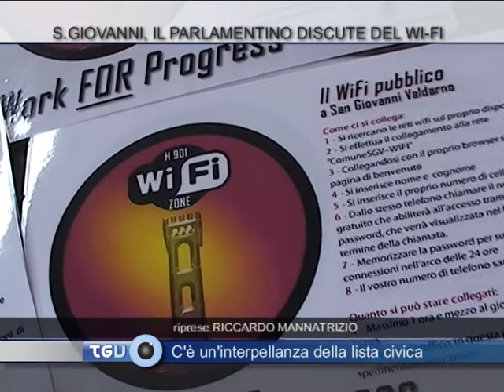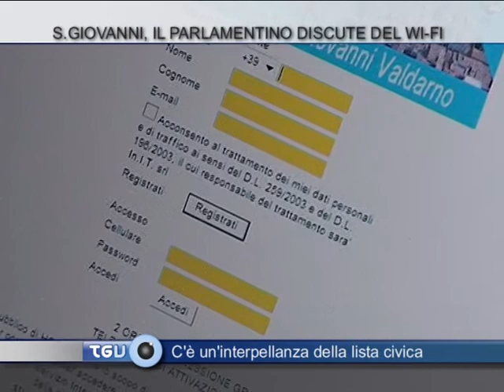San Giovanni: il parlamentino discute il WI-FI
C'è un'interpellanza della lista civica
Servizio di Valdarno Channel